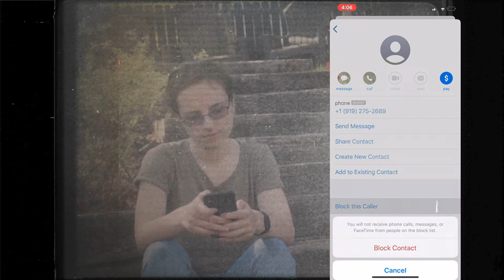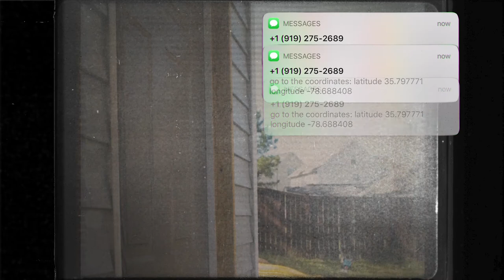Final Experimental Film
Incessant text messages with instructions to specific coordinates leads a young woman to an unassuming shed with a mysterious book waiting inside for her.